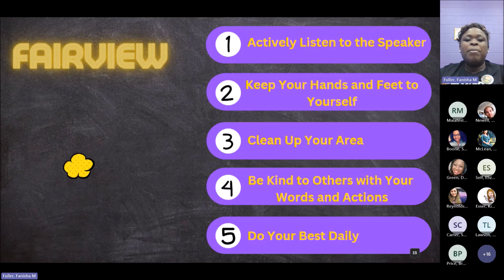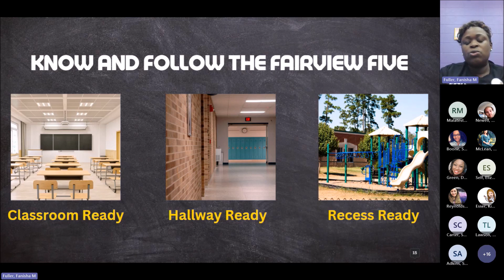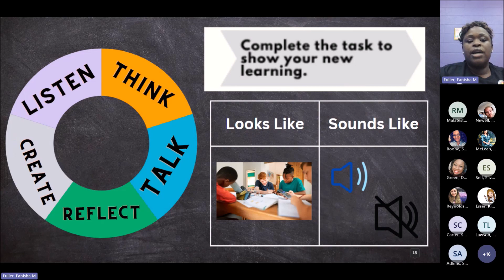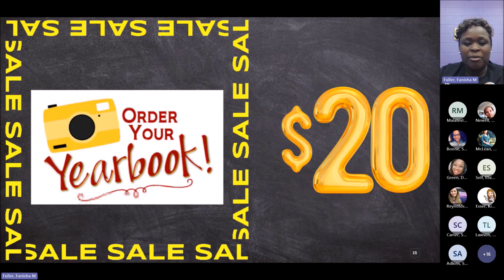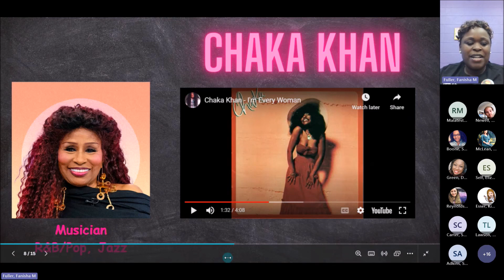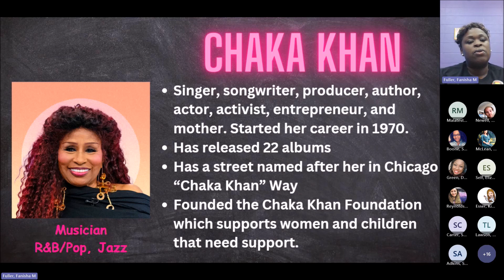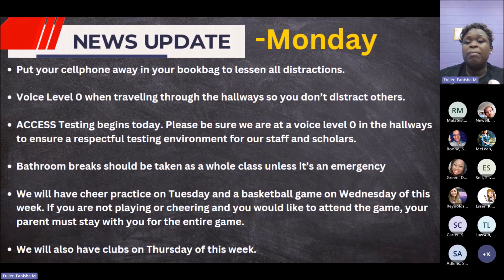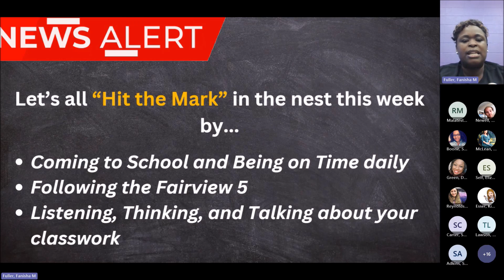Morning Announcements 2 5 2024